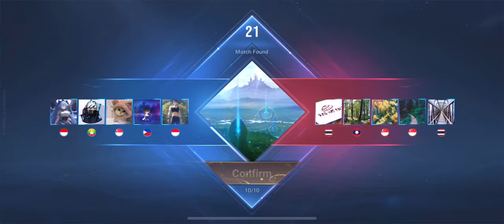Lady Zhen Rank game | Honor of kings (RANK GAME)